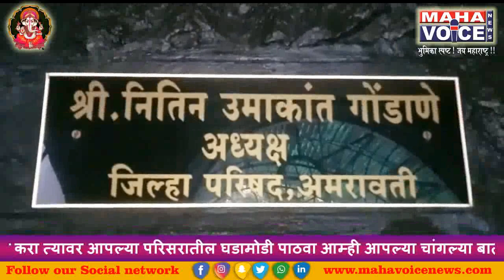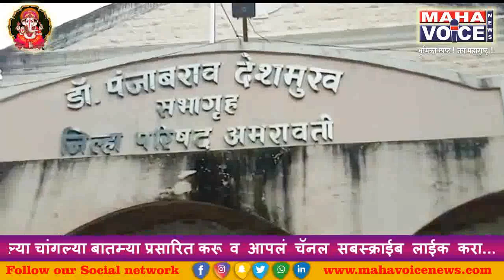ई-टेंडर न भरल्यामुळे केली चार ग्रामपंचायतीवर फौजदारी गुन्हे दाखल...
अमरावती जिल्हा परिषदेची मोठी कारवाई. जिल्ह्यातील 20 ग्रामपंचायती आहेत जिल्हा परिषदेच्या अध्यक्षा च्या रडारवर.
 काही महिन्यापूर्वी अमरावती जिल्ह्यातील. नांदगाव खंडेश्वर पंचायत समिती अंतर्गत येणाऱ्या. 21 ग्रामपंचायतीच्या तक्रारी. जिल्हा परिषद अमरावती यांना प्राप्त झाल्या होत्या.
 त्या ग्रामपंचायतीवर चौकशी जिल्हा परिषदेने लावली असता. त्या चौकशीअंती त्या  ग्रामपंचायती त्यामध्ये. साखरा, लोहगाव, खेड पिंपरी, वाघोळा, या चार ग्रामपंचायतीमध्ये. ई-टेंडर न झाल्यामुळे असे जिल्हा परिषदेच्या निदर्शनात आले असता.नांदगाव तालुक्यात अशी कोणते अधिकारी आहेत. जे यांना खतपाणी घालतात यांचा प्रश्‍न जिल्हा परिषदेला सुद्धा पडला. सदर ग्रामपंचायती मध्ये झालेल्या गैरव्यवहार पाहून. यांच्यावर जिल्हा परिषदेने फौजदारी चे गुन्हे दाखल करण्यात यावे असा आदेश जिल्हा परिषदेने दिला आहे .आणि उर्वरित 17 ग्रामपंचायती आहे त्यामध्ये ई टेंडर न भरता टेंडर देणे. त्यांच्यावर ही लवकरात लवकर कायदेशीर कारवाई केल्या जाईल. असे अमरावती जिल्हा परिषदेचे अध्यक्ष नितीन गोंडाने यांनी महा वॉईस  सोबत बोलताना सांगितले.महा वॉईस न्युज साठी सुरज देशमुख अमरावती